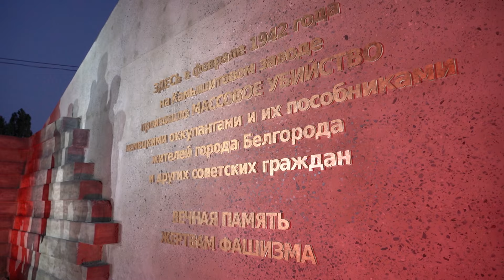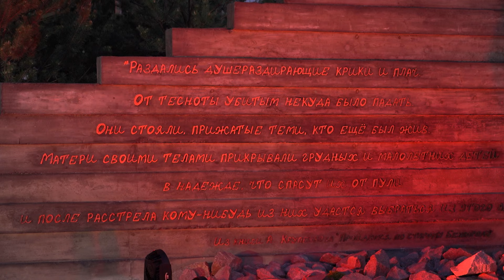В Белгороде открыли мемориальный сквер «Камышитовый»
Он появился на месте бывшего камышитового завода, в сараях которого 5 февраля 1942 года во время оккупации города были заживо сожжены около 1 700 белгородцев.